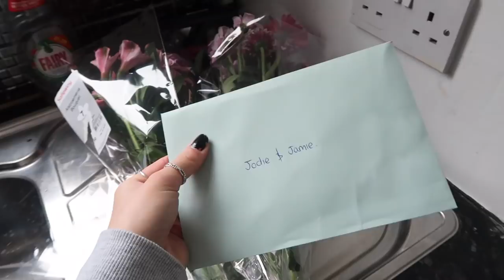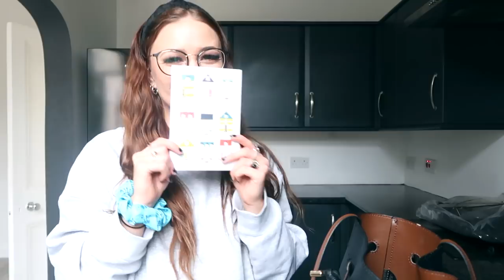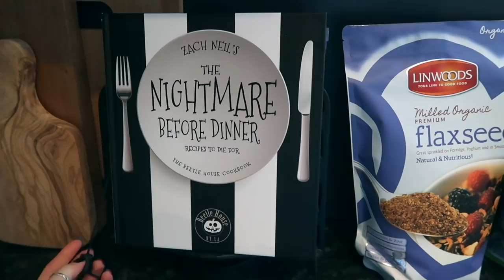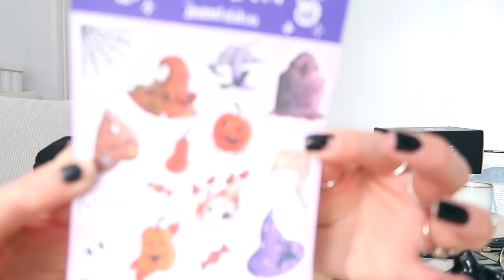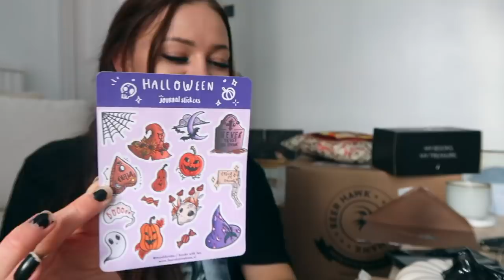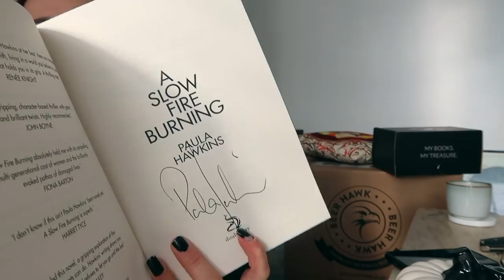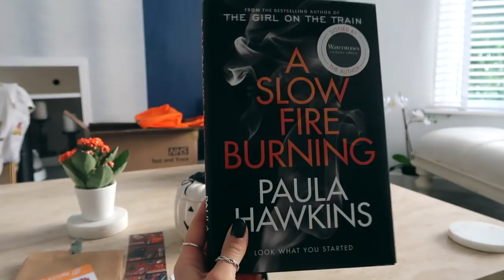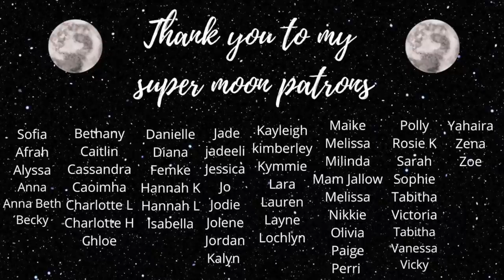moving into my first house!!! | moving vlog two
Hello friends! So here is the second vlog In my moving series! In this vlog we get the keys and move Into our very first Home🖤 I enjoy!

IMPORTANT LINKS!
~ (SuperMoon Patrons listed  As of September 1st  2021)~